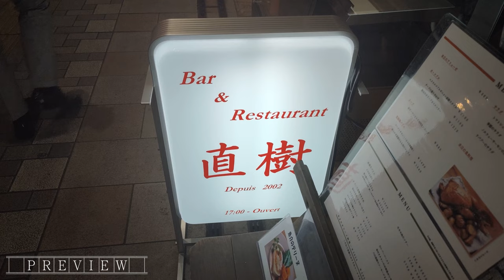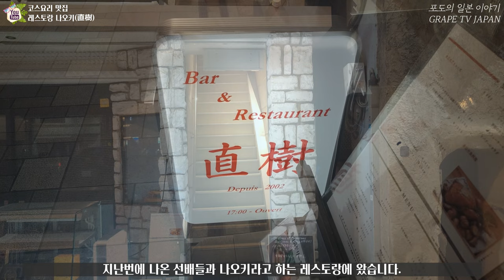🍽일본 미야자키의 코스요리 맛집 나오키를 소개해 드려요 / 일본 맛집 소개 / 일본 현지 거주 한국인 일상 / 화질 1440p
✈ 이번에도 또 좋아하는 선배들과 함께 식사를 했는데요.
📺장소는 바&레스토랑 나오키(直樹)라는 레스토랑이었습니다.
📺이번에는 특별히 사전에 메뉴판에 없는 우라메뉴(裏メニュー : 비밀요리, 메뉴판에 없는 메뉴)를 의뢰를 해서 먹어봤는데요.

♥Bar Restaurant 나오키 정보 :
① 위치 : 〒880-0001 Miyazaki, Tachibanadorinishi, 3 Chome−2−28 2F